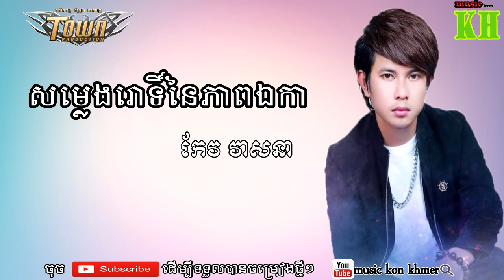សម្លេងរោទិ៍នៃភាពឯកា, កែវ វាសនាKeo veasna new song 2018, song new 2018